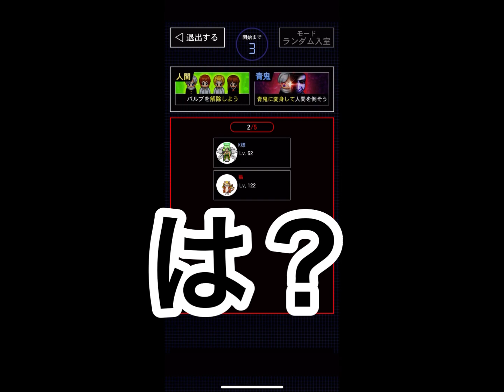【青鬼オンライン】どうなってんの(^^;)